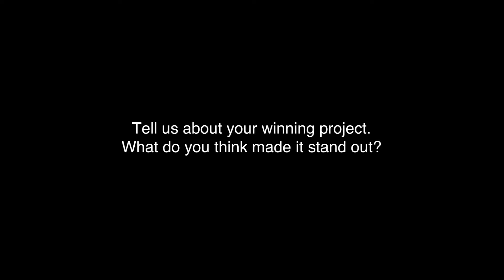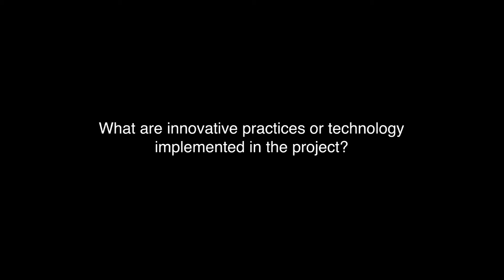Solar Philippines at the Asian Power Awards 2017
Leandro Antonio Leviste,  President & CEO, Solar Philippines shares his company's award winning project at the Asian Power Awards 2017.